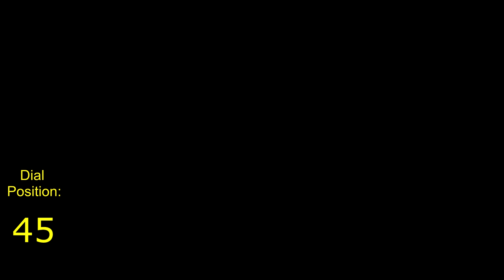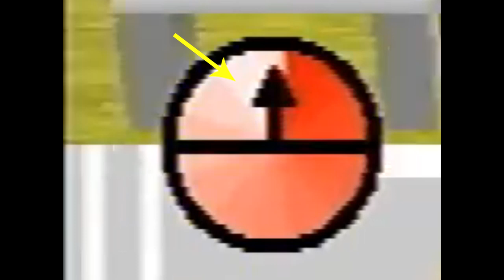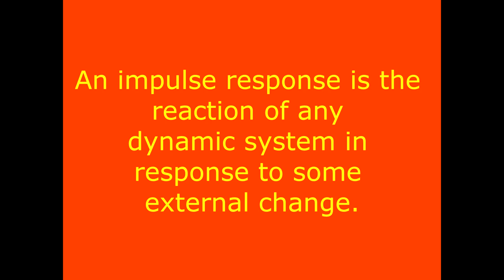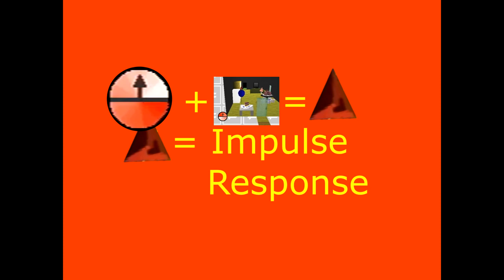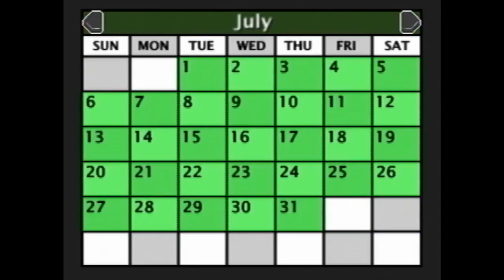Dial Impulse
Dial Means The Number On The Dial That recordings can be located.

Y/N Means whether or not that Dial's number had a Recording

The Numbers In The Chosen Column Indicated the order In which that specific recording was selected (e.g y3 - y17 = This Recording was select the third time and seventeenth time by the player).

Outside just means they made it outside.

Dial:  Y/N Chosen?  Outside?

1          Y      Y14
2          N
3          N
4          N
5          Y
6          Y       Y15
7          Y
8          N
9          Y       Y1
10       Y
11       N
12       N
13       N
14       N
15       Y
16       N
17       N
18       N
19       Y
20       Y      Y4
21       Y
22       N
23       N
24       N
25       Y      Y5
26       N
27       N
28       Y      Y2
29       Y      Y6
30       N
31       Y      Y3 - Y17
32       Y
33       Y
34       Y      Y7 - 16            Y?
35       Y                               Y
36       N
37       Y                                ?
38       Y       Y8                    ?
39       N
40       N
41       N
42       N
43       N
44       N
45       Y       Y18 CARE?    Y
46       Y       Y9                  Y?
47       N
48       N
49       N
50       N
51       Y       Y10
52       Y
53       N
54       Y        Y11
55       N
56       Y        Y12
57       Y
58       Y        Y13
59       Y
60       N